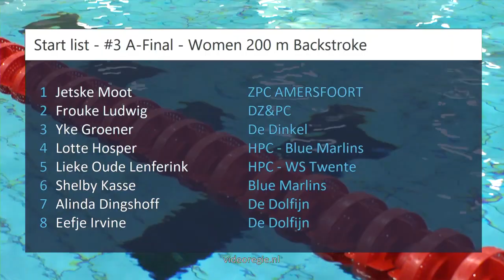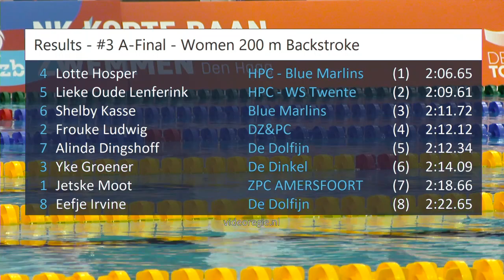#3 A-Final - Women 200 m Backstroke - NK kb Den Haag | Zwemmen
NK kb Den Haag - #3 A-Final - Women 200 m Backstroke